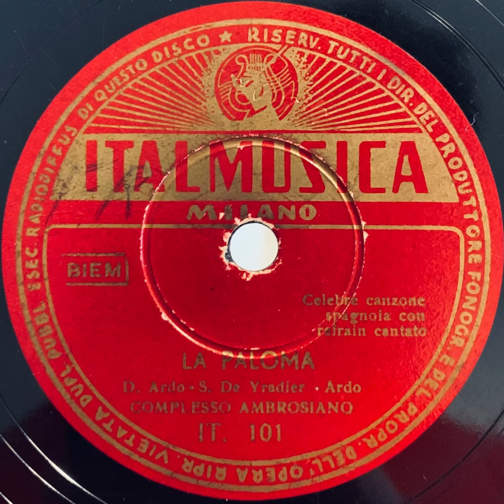La paloma - Angelo Servida con il Complesso Ambrosiano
La paloma
Complesso Ambrosiano (con refrain cantato da Angelo Servida)
78 giri Italmusica
IT.101